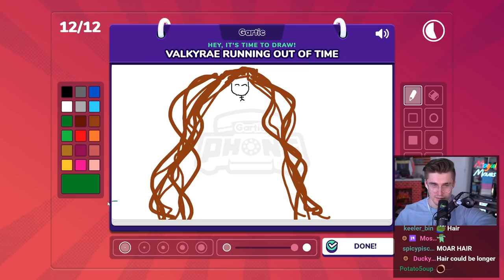Ludwig's Photo Realistic Drawing Of Valkyrae